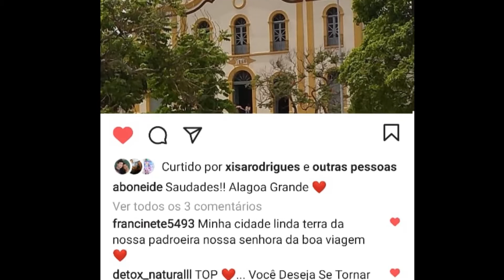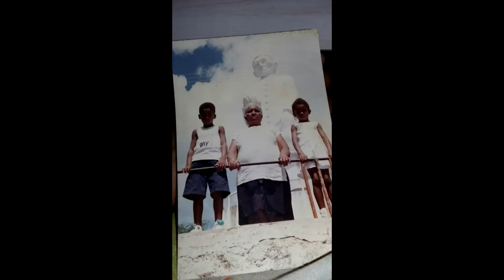Alpa's Inspiring Women - Aboneide Silva - Audio description